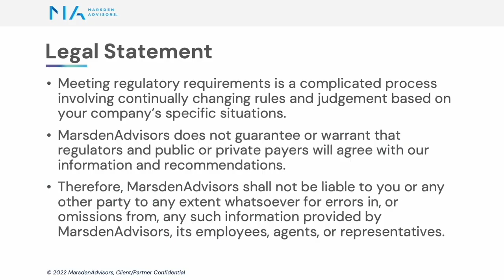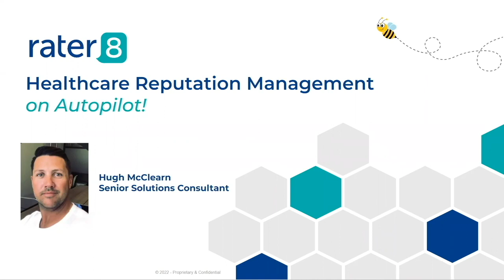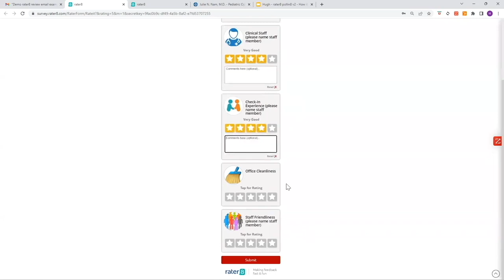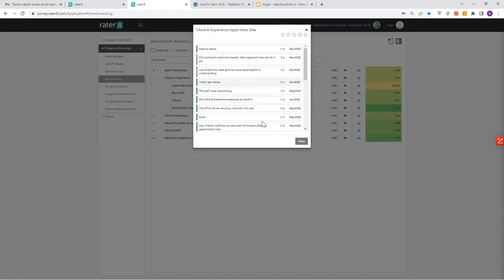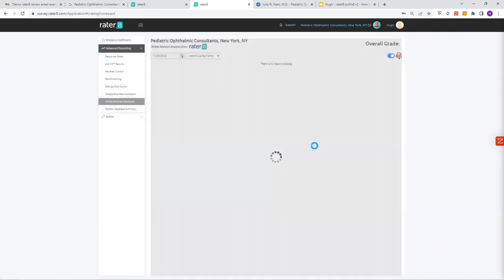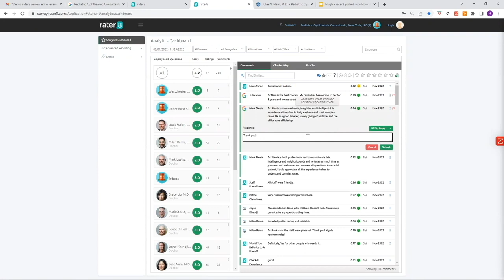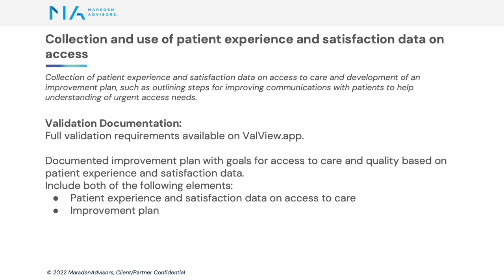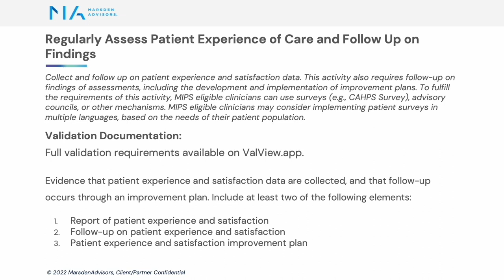Meet MIPS ImprovementActivities With Rater8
View how Rater8 supports practices meet MIPS Patient Satisfaction Improvement Activities such as collecting and using patient experience and satisfaction data and regularly assessing the patient experience of care by helping practices build their online reputation and collecting patient surveys.

Need help managing MIPS? Contact MarsdenAdvisors @